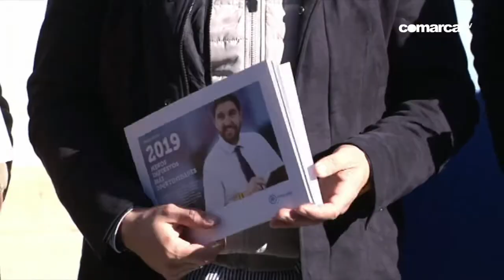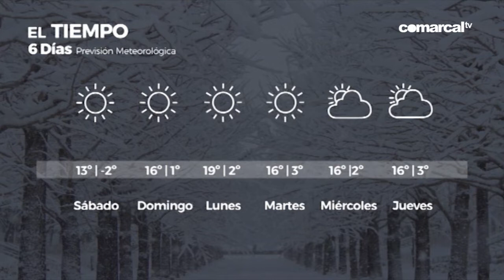COMARCAL NOTICIAS 11 ENERO 2019